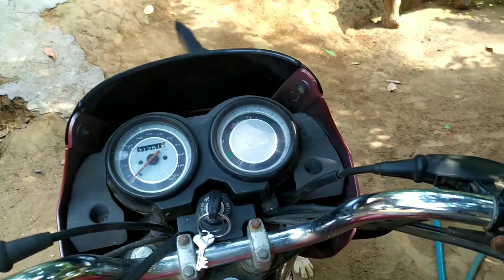Saying goodbye to my dogs, but baby Chambil won't let me g